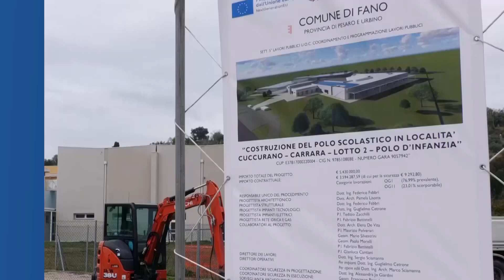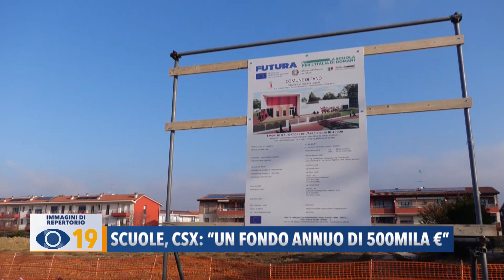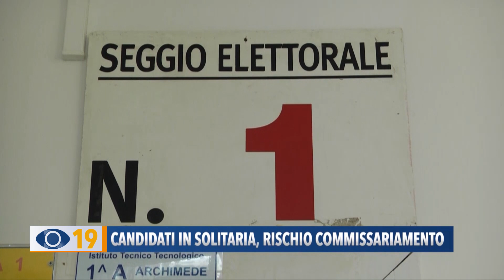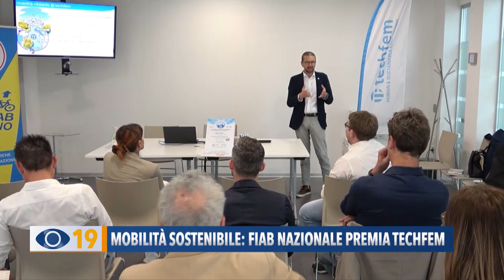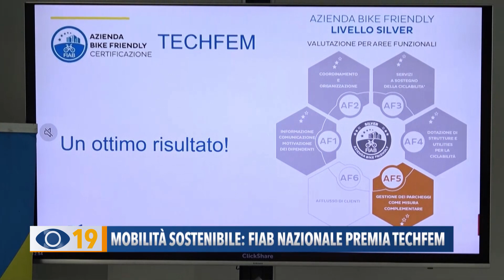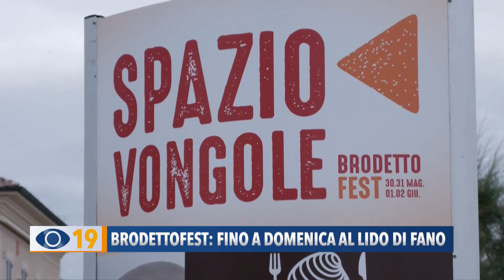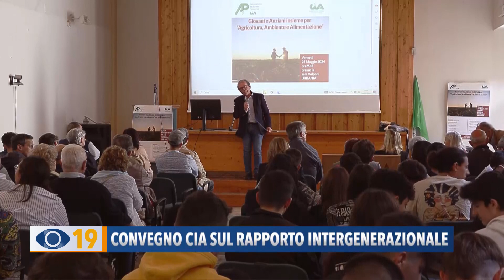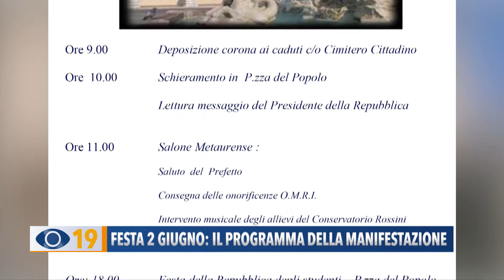Occhio alla Notizia 31 maggio 2024